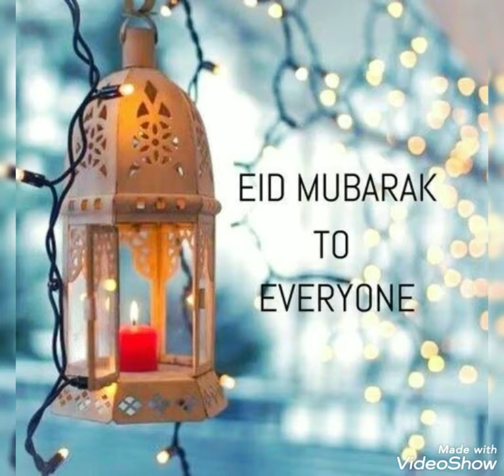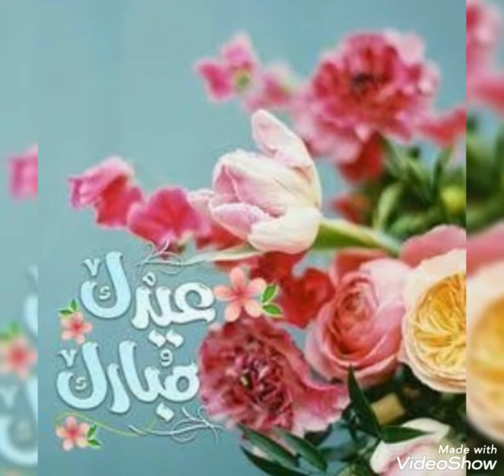New eid mubarak dpz/eid mubarak images/eid mubarak whatsapp dp/ eid mubarak dp pic